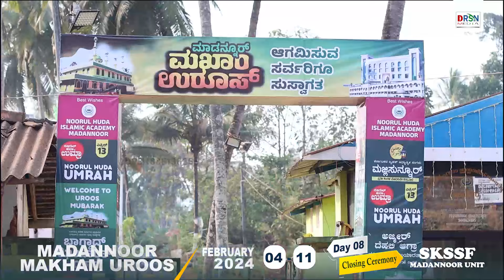MADANNOOR MAKHAM UROOS 2024 || CLOSING CEREMONY HIGHLIGHTS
DRSN MEDIA  HD LIVE BROADCASTING TEAM

Talk By  :
Topics   :
Place     :

Event Broadcasting:.

© Copyright : DRSN media

we are expecting to  ahead of your support

DRSN MEDIA Live broadcasting team:

Our services-
☞Youtube and Facebook live broadcast.
☞Multicam mix.
☞Projector, Led & Lcd screen
☞Drone camera
☞Short film, promo video,status video
☞Video shooting and editing
☞Audio recording
☞Poster design
☞Photo shooting and editing
☞Album shoot

-TEAM DRSN